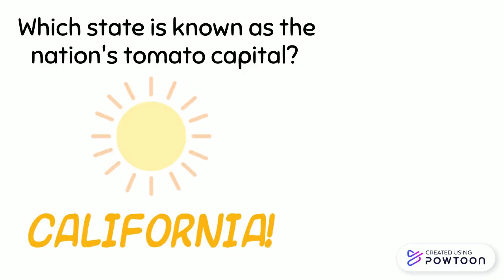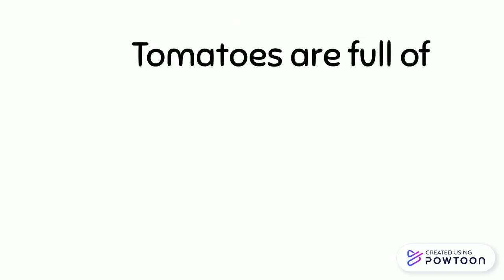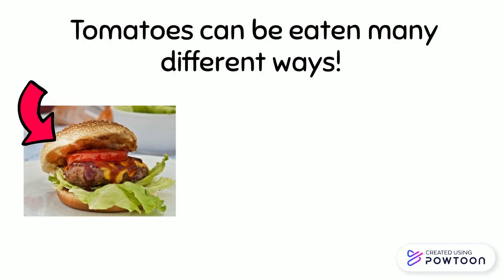Tomatoes 4th Grade-Middle School-SJUSD